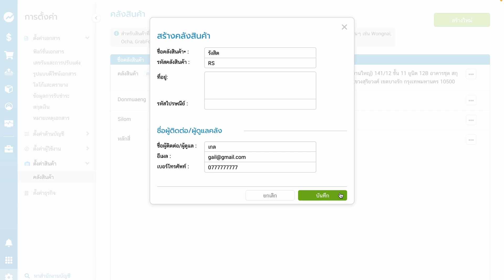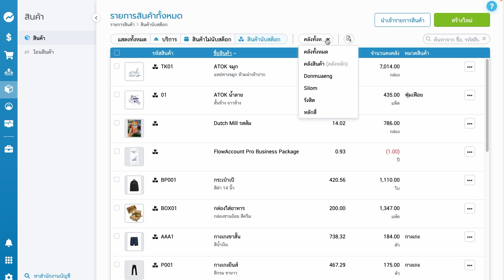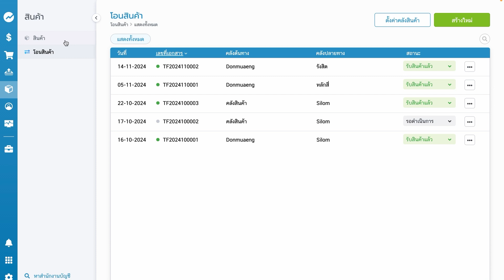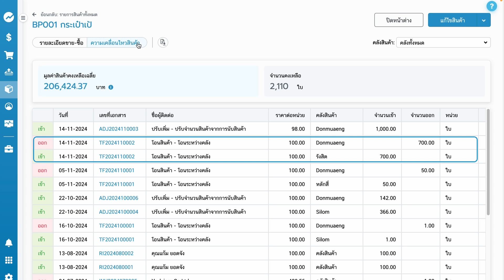เพิ่มคลังสินค้าและวิธีสร้างใบโอนสินค้า | สอนการใช้งาน FlowAccount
กิจการที่จำเป็นต้องจัดการสินค้าหลายคลัง หรือธุรกิจฝากขาย ตอนนี้สามารถใช้ฟังก์ชั่นคลังสินค้าและใบโอนสินค้าใน FlowAccount เพื่อจัดการสต๊อกในธุรกิจได้ละเอียดมากขึ้นแล้วนะคะ ซึ่งสามารถเพิ่มคลังสินค้าได้ง่ายๆ ดังนี้เลยค่ะ

00:00 สร้างคลังสินค้าและใบโอน
00:05 เข้าเมนูตั้งค่าเพื่อเพิ่มคลังสินค้า
00:55 เพิ่มสินค้าเข้าคลัง
01:52 ดูสินค้าในแต่ละคลังสินค้า
02:02 สร้างใบโอนสินค้า
02:52 ดูความเคลื่อนไหวสินค้า

LINE: @flowaccount
Live Chat ในระบบ FlowAccount